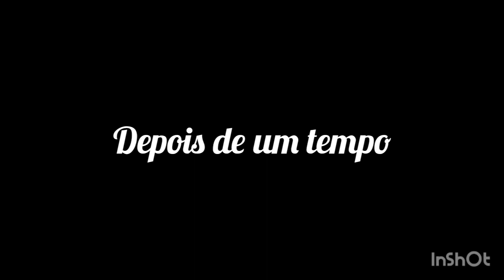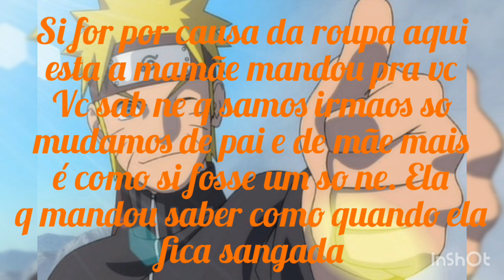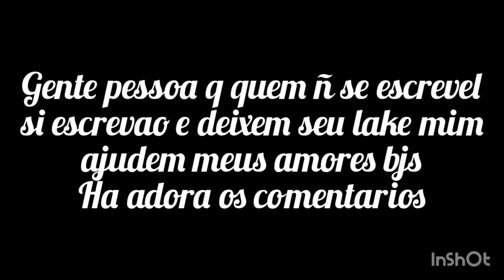Flor de Konoha (Sasusaku) (Naruhina) 24 ep...